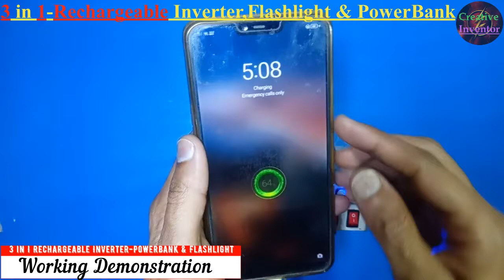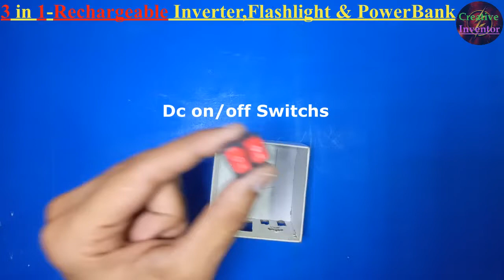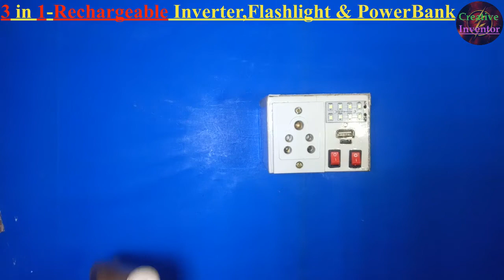3 in 1 Rechargeable Inverter Power Bank Flash Light | How to 3.7v Inverter | How to Make Power Bank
3 in 1 Rechargeable Inverter Power Bank Flash Light | How to 3.7v Inverter | How to Make Power Bank
How To Make 3.7v To Ac 220v Inverter
DIY 3 in 1 Rechargeable Inverter, Power bank  & LED Lamp
How to Make Rechargeable Flash Light